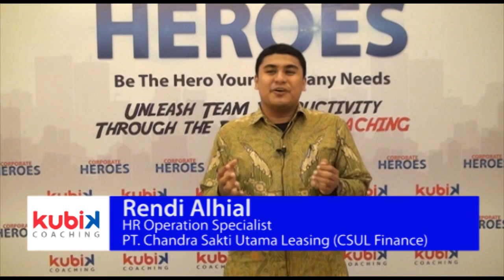Testimoni Corporate Heroes oleh Rendi Alhial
Rendi Alhial
HR Operation Specialist
PT. Chandra Sakti Utama Leasing (CSUL Finance)